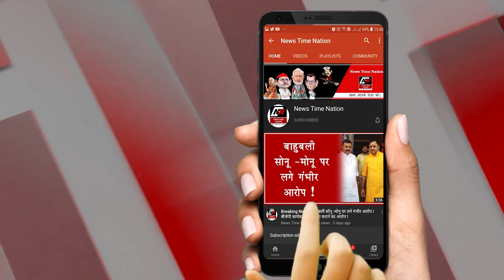Sultanpur में गालीबाज़ वन रक्षक करता है बुढ़ी महिलाओं की नीलामी ! | News Time Nation